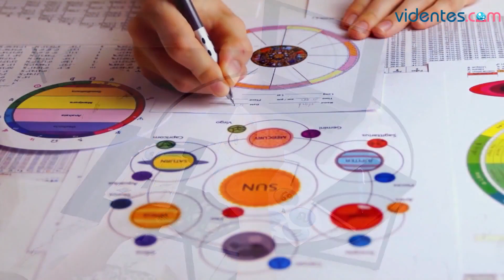HORÓSCOPO DIARIO ❤️☀️🎁 ESCORPIO ♏ SÁBADO, 3 DE FEBRERO DE 2024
Horóscopo de Escorpio para hoy, sábado 3 de Febrero de 2024. El horóscopo para hoy: descubre tu futuro gracias a mi horóscopo diario para ti.